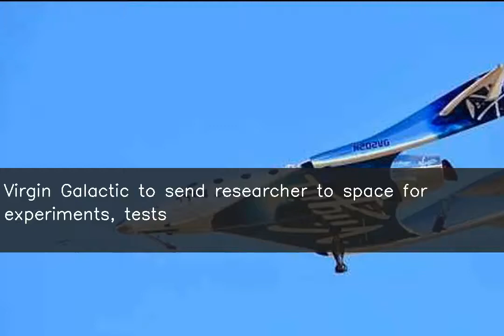Virgin Galactic to send researcher to space for experiments, tests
♥ ♥ ♥ ♥ ♥ ♥ ♥ your small support can get me one day meal ♥ ♥ ♥ ♥ ♥ ♥ ♥ ♥ ♥ ♥ ♥ ♥ ♥ ♥ ♥ ♥ ♥ ♥ ♥ ♥ ♥ ♥ ♥ ♥ ♥ ♥ ♥ Richard Branson's Virgin Galactic will fly bioastronautics researcher Kellie Gerardi to space for conducting experiments and testing healthcare technologies. She will serve as a payload specialist and experiment with wearable sensor systems and syringe designs for use in space, among other things. Earlier, Virgin Galactic flew a crewed test flight to space for the first time in over two years.